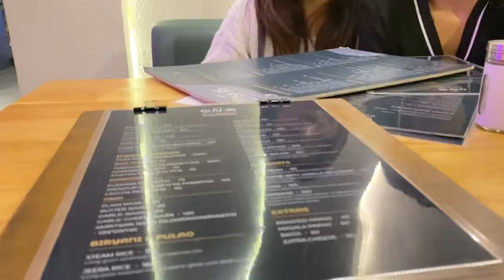A DAY IN MY LIFE : DUTY 😮‍💨😤🥵// COMBO OFF😍🥳 / nurses life lifestyle ​⁠@SoniaVLOG1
A DAY IN MY LIFE : HECTIC DUTY 😮‍💨😤🥵nurses life lifestyle ​⁠